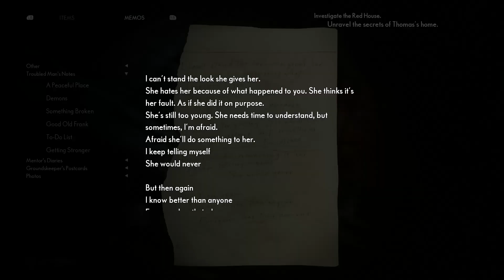The Medium Walkthrough Part 10 (No Commentary)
Seizure Warning- Flashing Lights